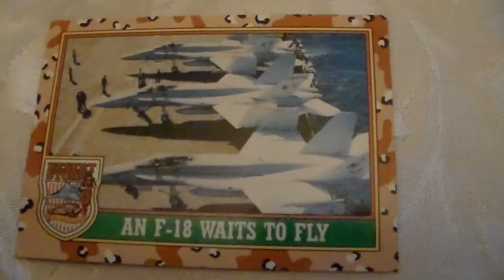Desert Storm Card An F I8 Waits To Fly